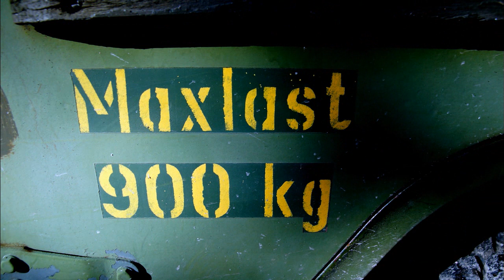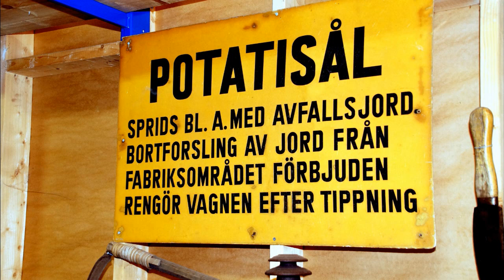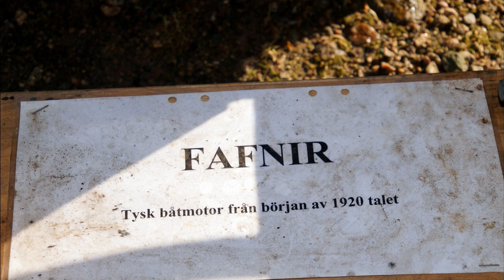Hemvärnet besöker Bjärnums Museum 27 feb 2021 musik Jan Erik Malmberg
Regi 52fritte